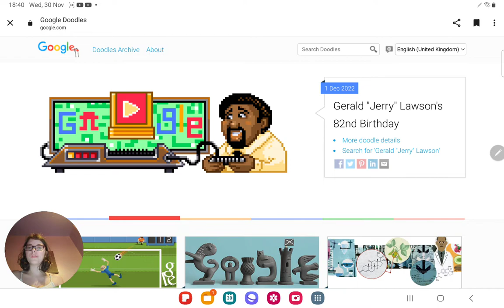My reaction to Gerald Lawson's 82nd Birthday Google Doodle